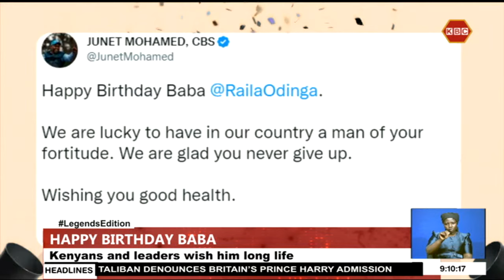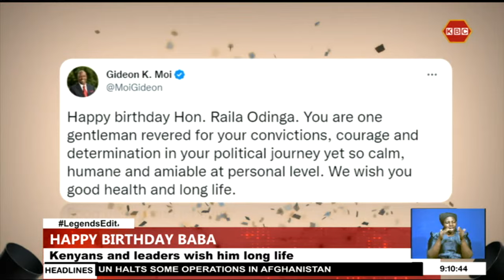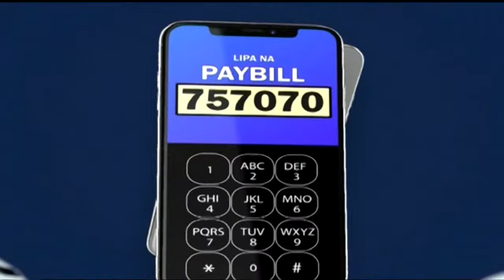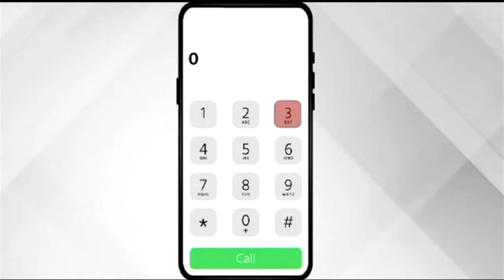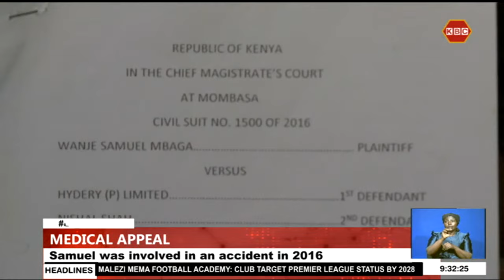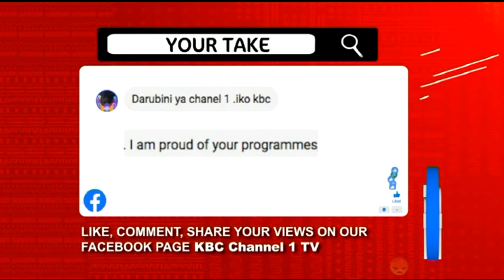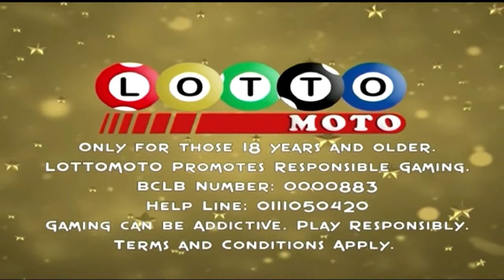LIVE : Legends Edition with Edmund Mudibo II 7th January 2023 II